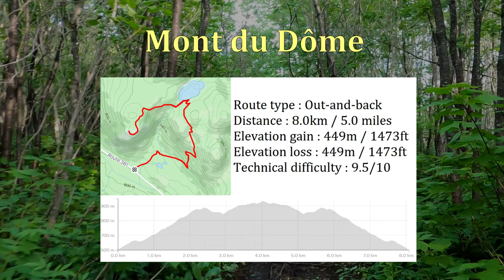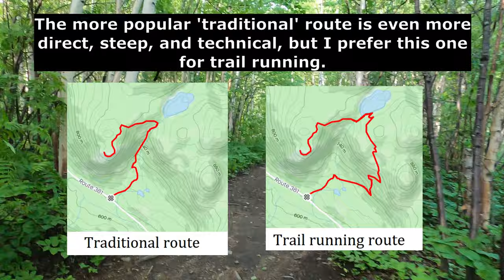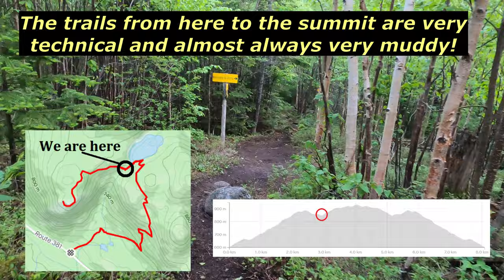Sentier du Mont du Dôme Overview | Trail Running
Trail running review of Mont du Dôme, a mountain in the ZEC des Martres in Charlevoix, Quebec, Canada. The trail is very technical and features some exceptional 360° views at the summit. The route proposed in this video is a 8km out-and-back with approximately 450m of elevation gain and loss.